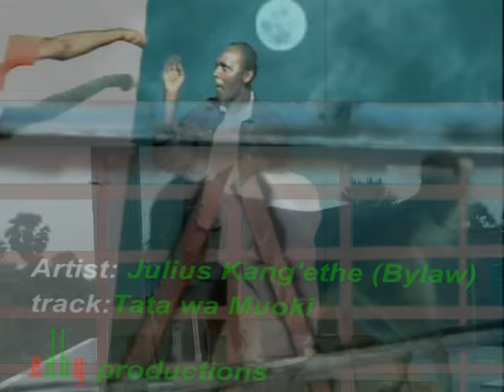Tata wa Muoki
Tata wa muoki is about a woman who loves another man while her husband who works far away from home is away.His kid narrates to him what her mother does when he is out there.